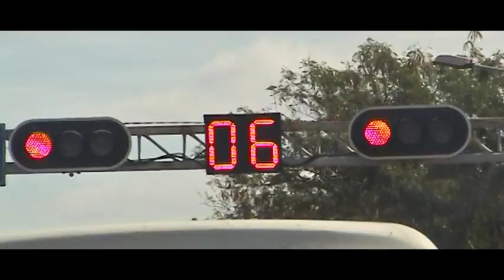Robert Le Magnifique - The Good Old Days (Fan Clip Vidéo)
"The Good Old Days", extrait de l'album "Fuck The Hell Yeah!" (01/04/2016)

Réalisation et montage : Pilou Guetta
Collaboration Artistique : Alexandre Attal, Heloïse Paliwoda et Camille De Saint Jean.

Remerciements : Yudiel / Yunito (hermano) / Nathalie / Aili / Jaylen / Bernard et Catherine / Todos mis amigos cubanos / Pauline Sampeur / Yves Bagot /  Franck